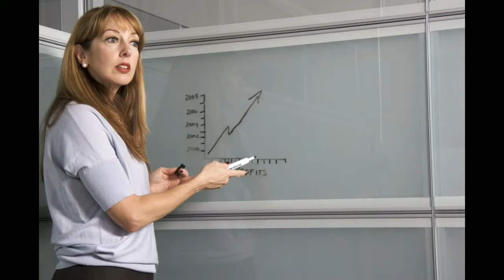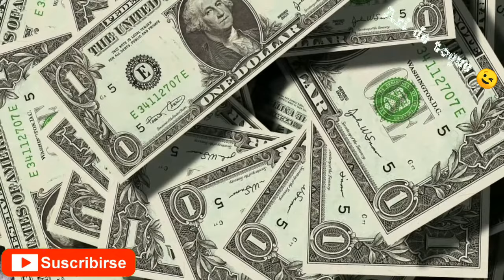Cuatro Hermanos Asi de toque te la cuento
En esta ocasión les traigo el resumen de Cuatro hermanos

Resumen cuatro hermanos
Historia cuatro hermanos
cuatro hermanos resumen
cuatro hermanos historia